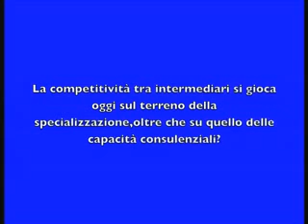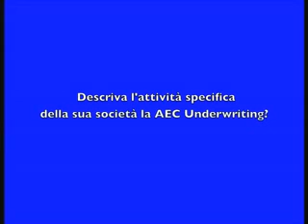Fabrizio Callarà al Forum della Distribuzione Assicurativa 2007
Videointervista a Fabrizio Callarà - Amministratore Delegato di AEC Underwriting Agenzia di Assicurazione e Riassicurazione SpA Corrispondente e Coverholder dei Lloyd's - in occasione del Forum della Distribuzione Assicurativa 2007 organizzato da EDIPI, editore tra l'altro della rivista Assicura e di AziendaBanca